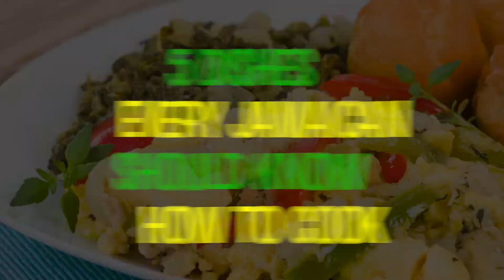5 Dishes Every Jamaican Should Know How to Cook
What’s one dish every Jamaican should know how to cook?